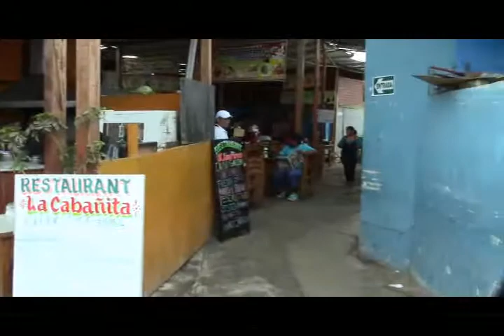DEFENSA CIVIL REALIZARON OPERATIVO EN MERCADO